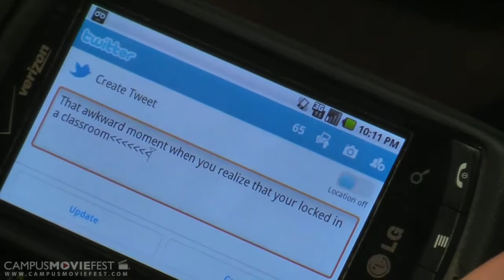Assumptions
A comedic short film involving two college students, Jacob and Akira, who are found on opposite ends of the social spectrum and learn that their assumptions about each other were wrong when they are trapped in a classroom.

Created by iLovett Productions at University of Central Florida in 2012 as part of Campus MovieFest, the world's largest student film festival.

Assumptions Cast & Crew :
Eric Lovett Jr. - Captain, Director, Writer, Editor, Cinematographer
with